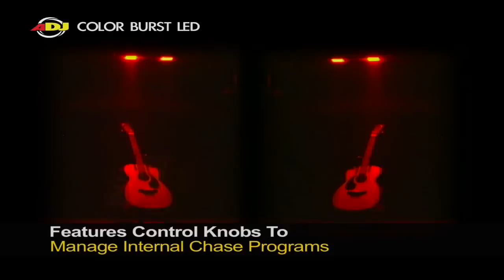American DJ Color Burst LED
• Easy-to-use LED color wash with 140 total LEDS (35 red, 35 blue, 35 green 35 amber LEDs)
• Great for DJs, small clubs and house parties looking for a burst of color excitement
• Control chase programs, speed of chase and sound sensitivity from convenient control knobs
• Includes mounting bracket and tabletop stand
• Run all night  no duty cycle
• Long life LEDs (100,000 hr. rating)
• In/Out IEC power connections to daisy-chain power
• Power Consumption: 20W maximum
• Multi-voltage Operation: AC 100V-240V, 50/60Hz
• Dimensions (excluding bracket - LxWxH): 14.75 x 4.75 x 6.5 /  375x121x165mm
• Weight (per unit): 3 lbs. / 1.1kg.